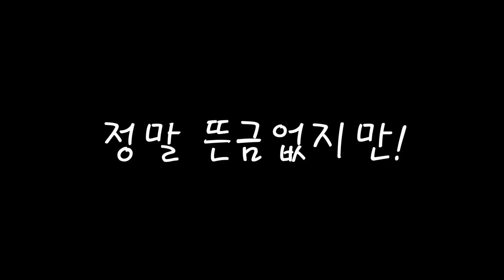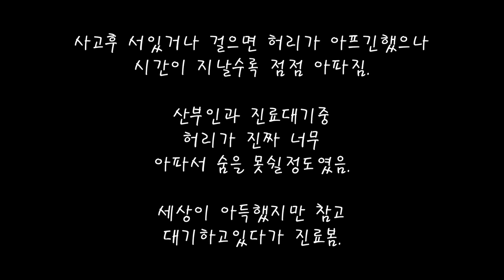임신중 사고… 최악..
잘 부탁드립니다. ㅎㅎ
다들 잘 지내고있지요? 보고찝넹